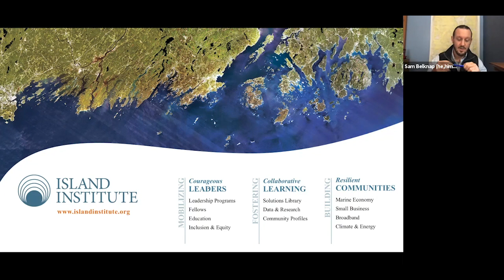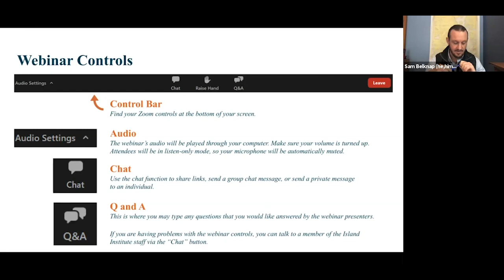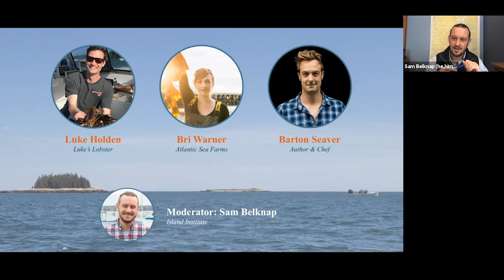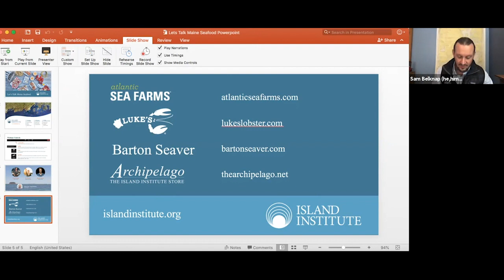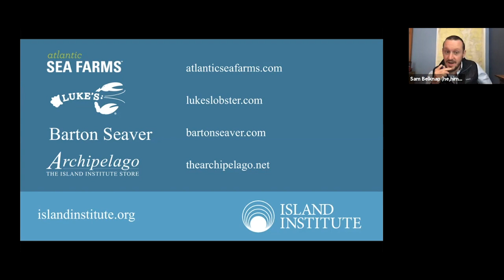Lets Talk Maine Seafood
Join three industry leaders from their home kitchens to learn about the variety of sustainable Maine seafood available today, tips for preparing it, and the many ways you can support your local fisherman now and into the holiday season.

Featuring:

Briana Warner
President/CEO of Atlantic Sea Farms and an Eating Well 2020 Food Hero

Luke Holden
Founder and CEO of Luke’s Lobster and a third-generation lobsterman

Barton Seaver
Author of seven seafood-centric books and founder of Coastal Culinary Academy

Learn. Cook. Enjoy. And support your local fisherman and farmer!